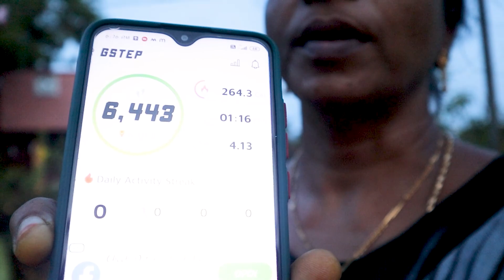ஊஞ்சலில் இருந்து வீழ்ந்தேன்/Full Day Vlog// Weight loss tips